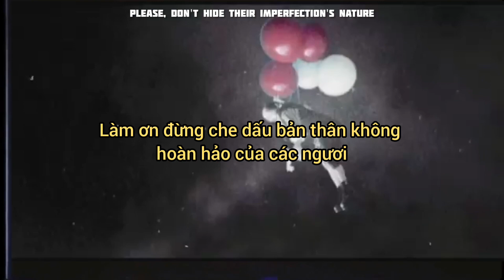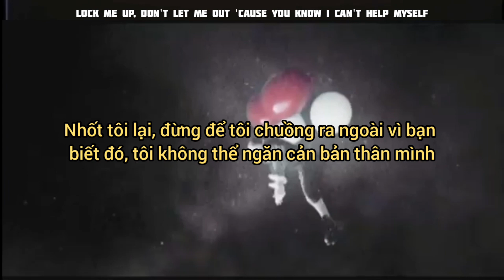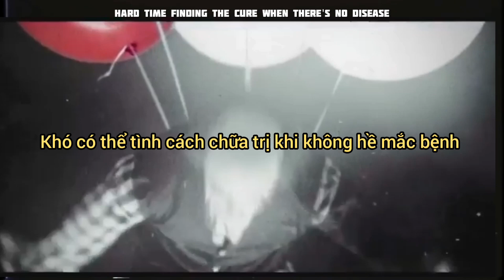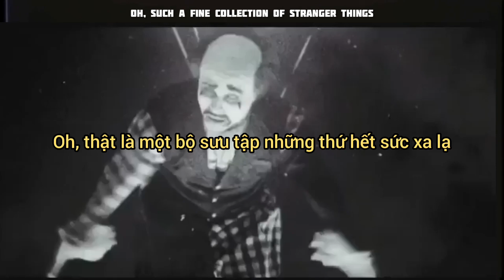[Vietsub + Lyrics] Freak - Sub Urban (feat. REI AMI)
[Chorus: Sub Urban]

Cerebrum jammed with thoughts most would consider odd
To think you're any different from an animal or creature
Sick, as you should be put down

[Pre-Chorus: REI AMI]
Oh-na-na-na-na, oh-na-na-na-na
Oh-na-na-na-na, oh-na-na-na-na

[Chorus: Sub Urban, REI AMI]
(Oh-na-na-na-na, oh-na-na-na-na)
Oh, such a fine collection of stranger things
(Oh-na-na-na-na, oh-na-na-na-na)

Please, don't hide their imperfection's nature
Took two tries to make the man in white know
I don't mind, you are a beauty
My temptation, you're my creation

[Verse 3: REI AMI, Sub Urban]
Freak on Friday night, now, I'm the main attraction
Let's get acrobat, they wanna see some action
Tinkerin' with my design, twist and turn my feral mind
Play with me 'til you've found another toy
Let me be your freak show, I could be your favorite monster
Lock me up, don't let me out 'cause you know I can't help myself

[Pre-Chorus: REI AMI]
Oh-na-na-na-na, oh-na-na-na-na
Oh-na-na-na-na, oh-na-na-na-na

[Chorus: Sub Urban]
(Oh-na-na-na-na, oh-na-na-na-na)
(Oh-na-na-na-na, oh-na-na-na-na)

[Bridge: Sub Urban]
You're wasting, you're wasting her
Hard time finding the cure when there's no disease
Have a talent on an audience 'cause he's a freak

[Pre-Chorus: REI AMI, Sub Urban]
Oh-na-na-na-na, oh-na-na-na-na
Oh-na-na-na-na, oh-na-na-na-na

(Oh-na-na-na-na, oh-na-na-na-na)
(Oh-na-na-na-na, oh-na-na-na-na)